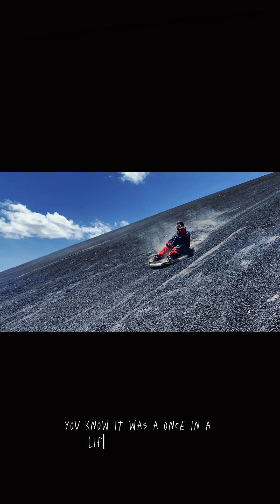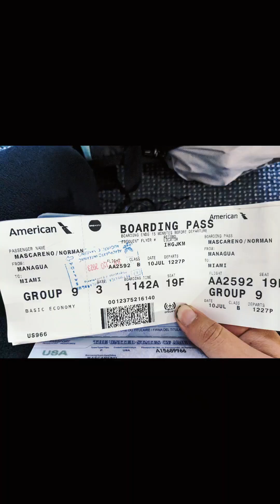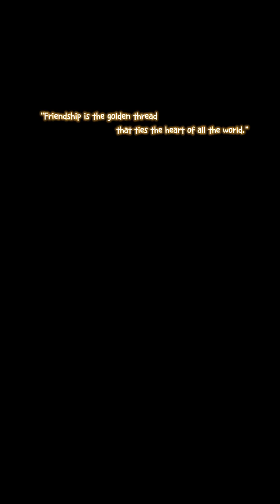Volunteering With Give Volunteers In Nicaragua July 9 pt 2 & July 10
the last day of my amazing experience with @GIVE Volunteers. For anyone wondering Yes! give volunteers is real! and it was one of the most influential and life changing journeys of my life! If you have been interested and waiting for a sign. Here it is!!